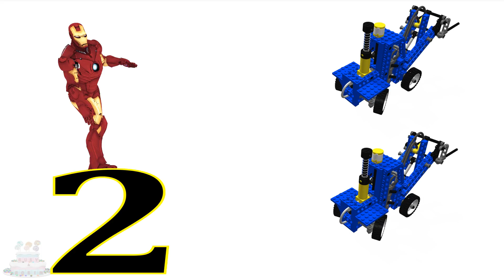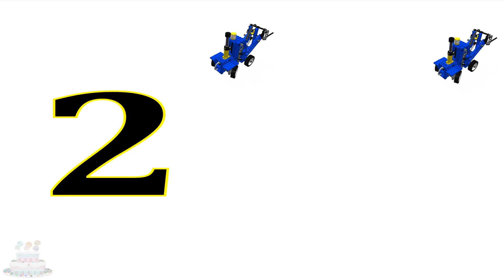Nombres Apprendre Des Gamins Lego Klift Vidéos Spiderman Construction